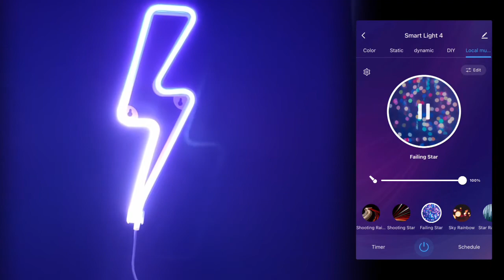Smart Neon Light Alexa,Google Tuya Remote Control The Flash Mode Harry Potter Lighting for Game Room